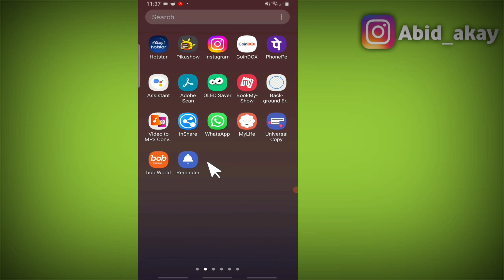Samsung Mobile Me Timer Kaise Set Kare | How To Set Timer In Mobile Samsung F23 & M33 M53 A33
Samsung mobile me timer kaise set kare timer kaha hota hai mobile me timer kaise lagaye timer kaise lagate hai how to set timer Samsung F23 & M33 M53 A33 .

Talk soon,
Abid Akay